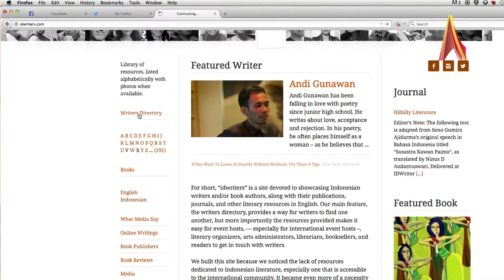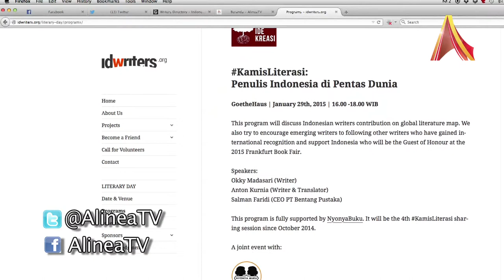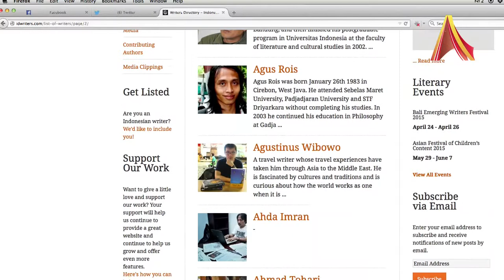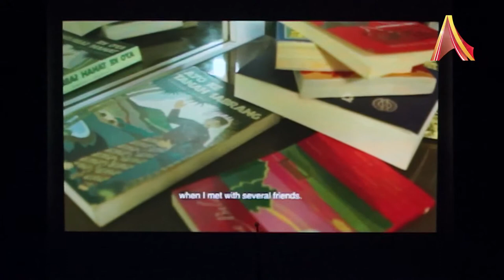Valent Mustamin, Sosok di Balik Idwriters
“Needless to say, this initial public release is just the beginning. We’ll have more to say about “idwriters.com” in the future.” (from The 1st IDWriters Magazine)

Pada awalnya, Valent Mustamin mendapatkan kesulitan saat mencari data penulis Indonesia, khususnya dalam bahasa Inggris. Dengan kurangnya data-data ini, Valent berinisiatif untuk membuat suatu wadah yang berisi tentang data penulis Indonesia agar lebih mudah didapat oleh masyarakat luas. Maka Valent Mustamin dengan dibantu oleh beberapa rekannya mulai membangun situs Idwriters.com.

Idwriters.com merupakan situs yang memaparkan data-data penulis Indonesia, beserta buku-buku, jurnal, dan karya literasi lainnya dalam bahasa Inggris. Idwriters.com menjembatani penulis Indonesia agar lebih dikenal dunia internasional. Target awal yaitu bahwa Indonesia akan menjadi Tamu Kehormatan dalam Frankfurt Book Fair 2015, bulan Oktober ini.